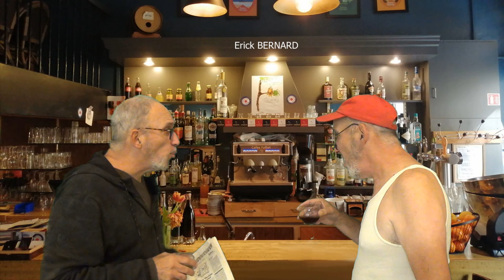AU BISTRO - RV avec l'astronome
Quand tu as un rendez-vous important dans la journée.

La vie est une grande comédie et nous en sommes tous les acteurs.